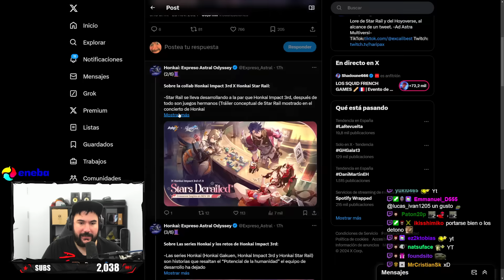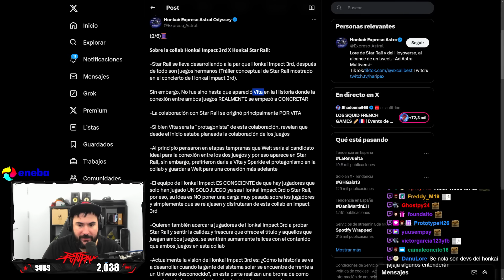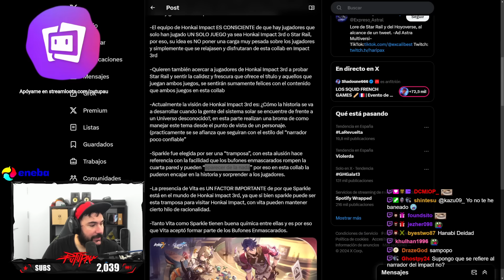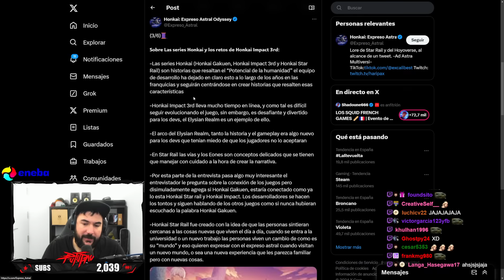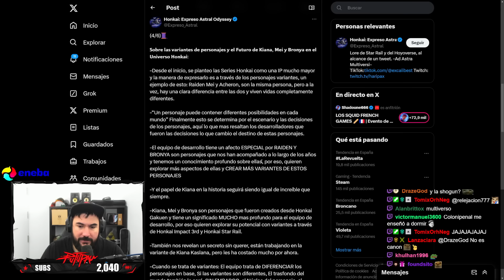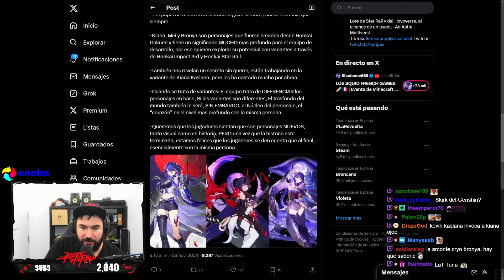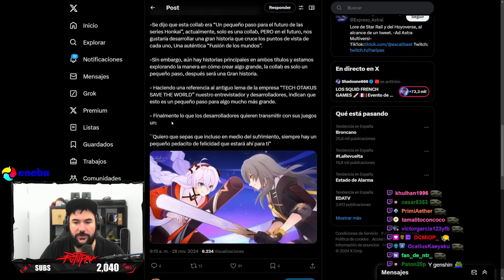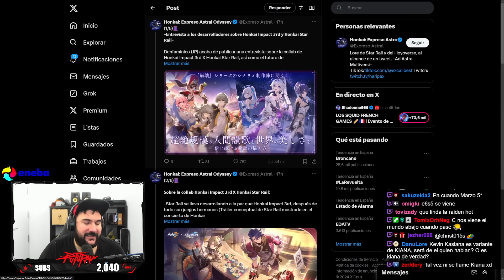¿KIANA en HONKAI STAR RAIL?!😱 ENTREVISTA a los DESARROLLADORES de HONKAI IMPACT 3rd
Familia!! Hoy os traigo un video analizando la información de la entrevista hecha a los desarrolladores de Honkai Impact 3rd en la que hablan también sobre el futuro de Honkai Star Rail

Recordad que en LOOTBAR podéis comprar jades y pase de suministros más baratos!!